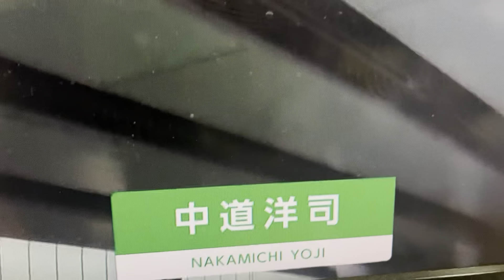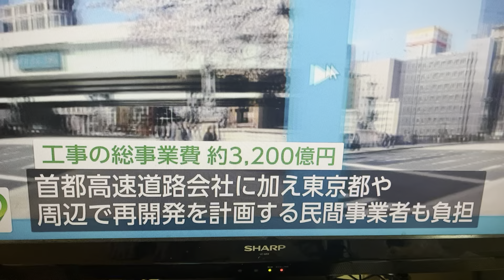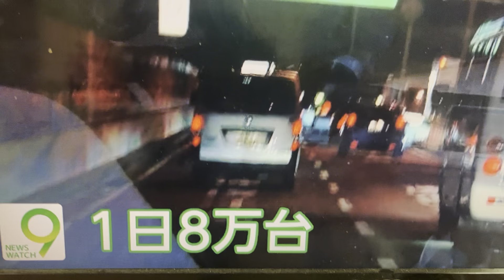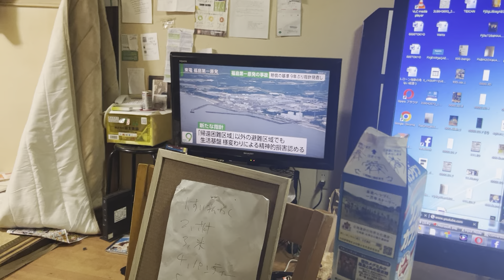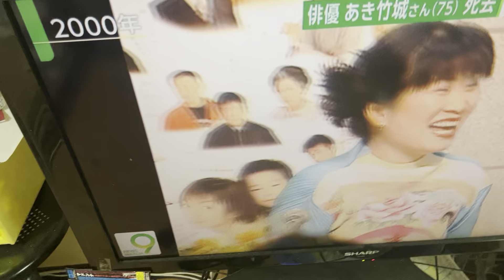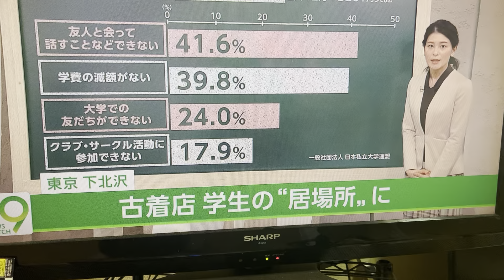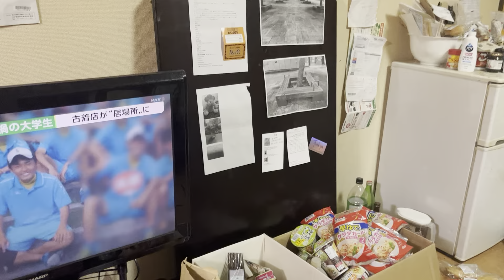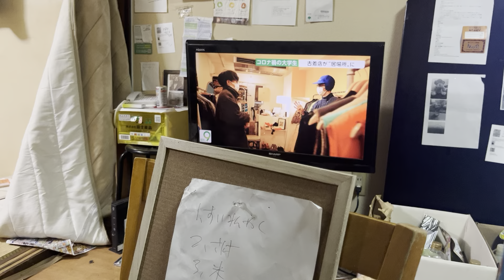「インフルエンザ、ビックアップル!」・・・「岸田」最後の「若手（中年）」に嘘情報を「ストップ」名司会!「ラストのアナウンサーの名前は何？」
Flu is a Big Apple? Pa'don?